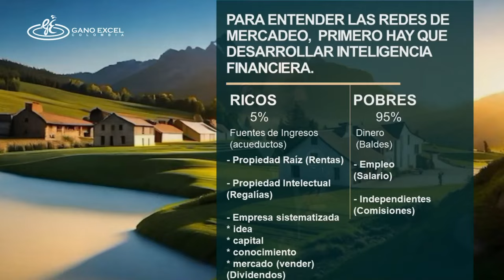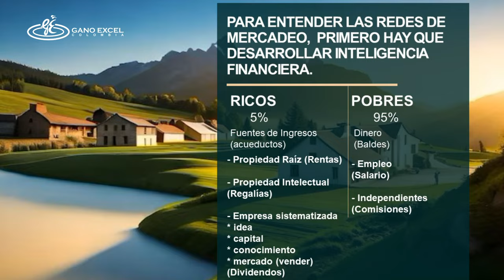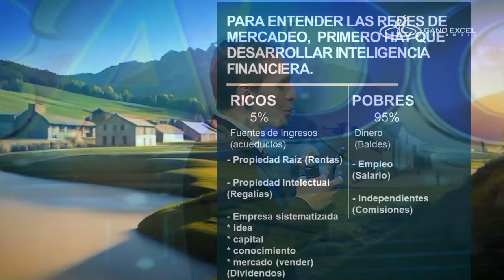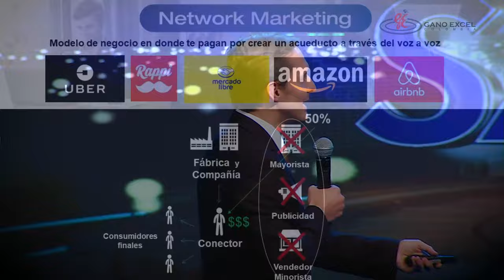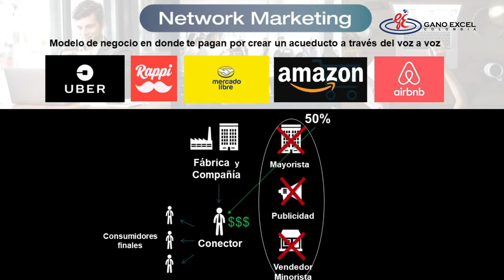¿Cómo entender las bases de nuestro negocio? Diamante Ejecutivo Juan Ricardo Roldán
En este espacio, exploraremos juntos cómo comprender las bases fundamentales de nuestro negocio. Como Diamante Ejecutivo, Juan Ricardo Roldán compartirá su experiencia y conocimientos para ayudarte a alcanzar tus objetivos empresariales con Gano Excel.